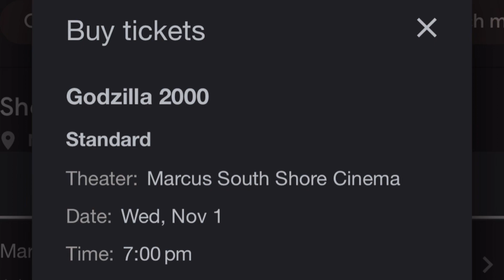GODZILLA Vs. JET JAGUAR Short Film - Official Teaser REACTION!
TOHO’s 2023 Godzilla Vs Jet Jaguar short film Teaser has hit the internet for all us Godzilla Fans!